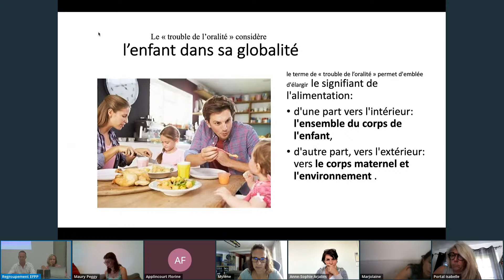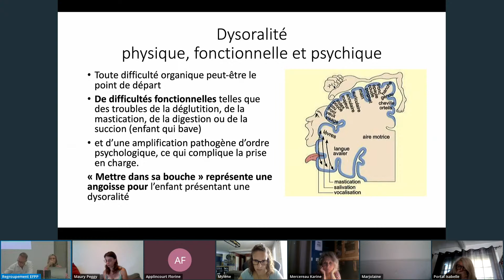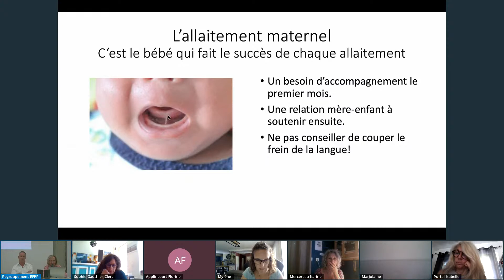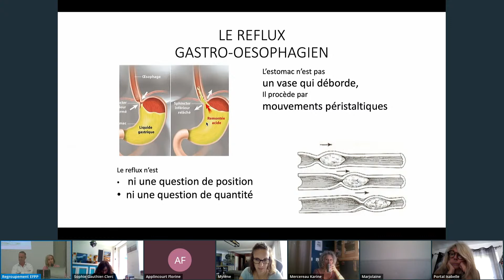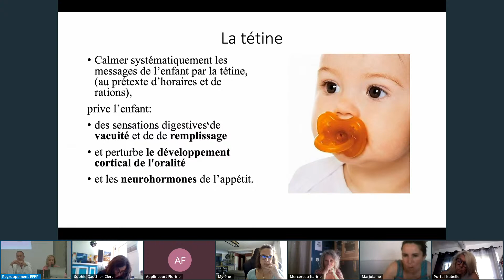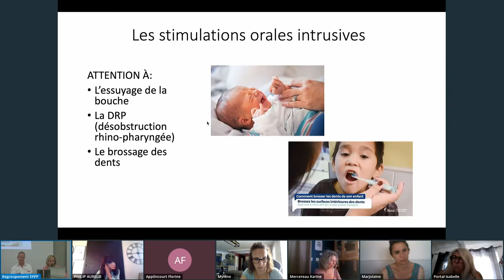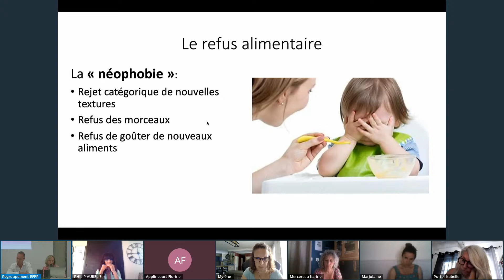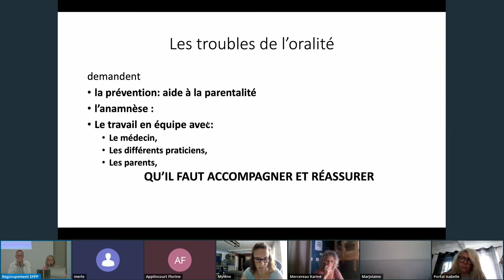11h15-12h : Edwige Antier Les problèmes oraux et troubles cliniques (Edwige Antier)